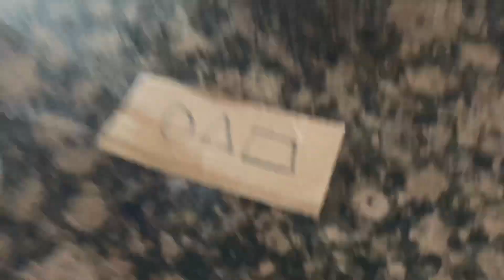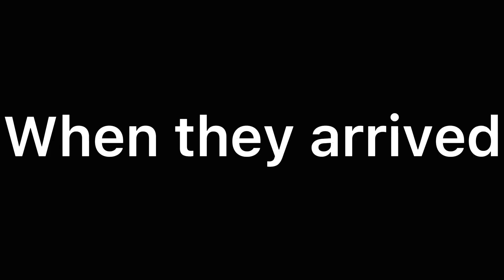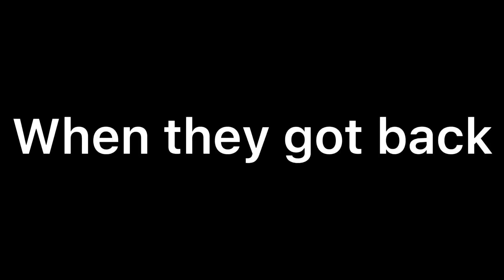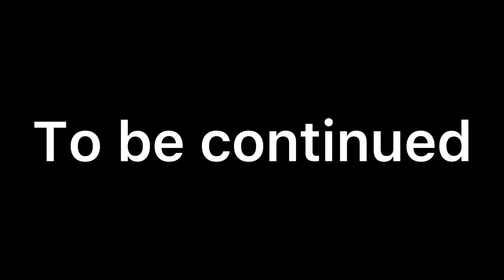Super Mario Plush: Squid Game! (Episode 1)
In this video, bowser, junior, and Kamek are thinking of a plan to defeat the Mario bros, and they have some Hitman like people help them
Note: if you talk during squid game, it doesn’t count (well in my videos) that’s why Mario did not get elimated when he talked